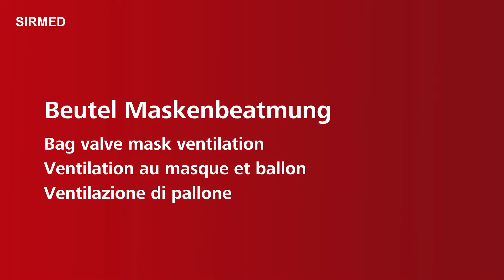SIRMED – Beutel Maskenbeatmung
Die SIRMED Lernvideos vermitteln rettungs- und notfallmedizinische Skills. Sie helfen angehenden Rettungssanitätern, wie gestandenen Berufsleuten gleichermassen beim Erlernen, Auffrischen und Trainieren.

Ein schriftlicher Handlungsablauf vervollständigt das Video und dient als Lern- und Prüfungstool. Diesen wie auch weitere Lernvideos finden Sie